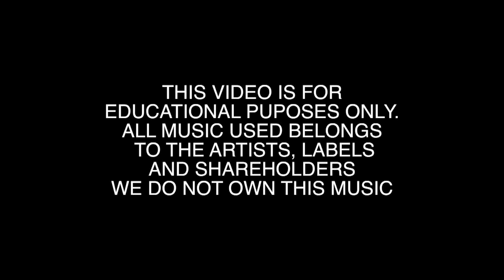2015 Wayne Hills SDA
camera: Yousif Shamil, Logan Stack, Peter Aydin, Anthony Gabbianelli